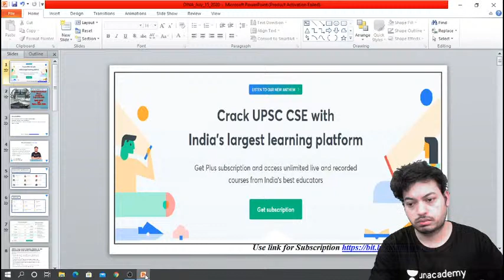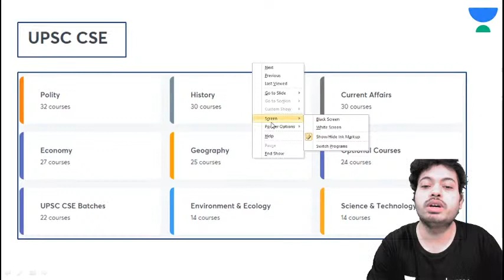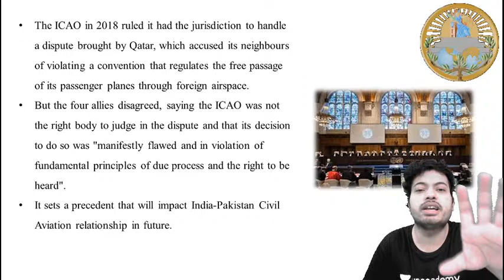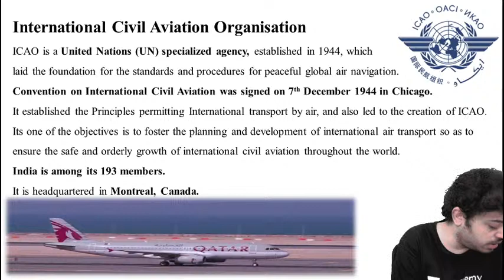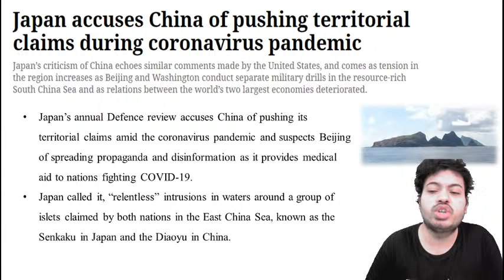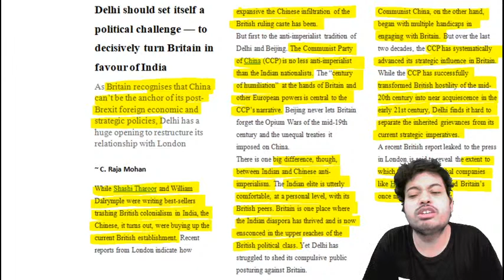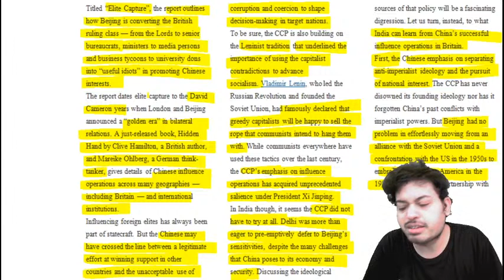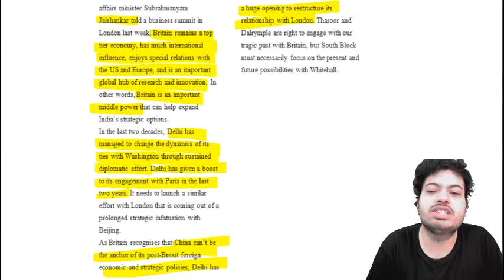15-July-2020 | International News Analysis | UPSC CSE 2020/2021 & IAS 2020 | Swetank Pandey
In this session, Swetank will discuss the Latest International News from 15-July-2020. The International News analysis will cover the daily important international topics for UPSC. Today's International News Analysis will cover issues from the NY Times (New York Times), Al Jazeera News headlines, The Guardian, and other prominent newspapers from around the globe. International News is crucial for the UPSC-CSE and other Public Service examinations. The Course will be conducted in Hindi and English.

Unacademy Subscription Benefits:

1. Learn from your favorite teacher
2. Dedicated DOUBT sessions
3. One Subscription, Unlimited Access
4. Real-time interaction with Teachers
5. You can ask doubts in the live class
6. Limited students
7. Download the videos & watch offline